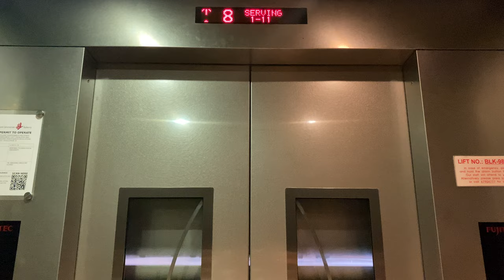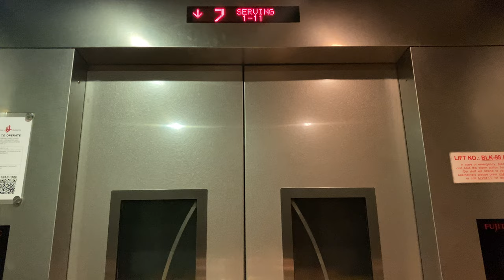FUJITEC ZEXIA MR @ NANYANG MEADOWS, NANYANG TECHNOLOGICAL UNIVERSITY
Nanyang Meadows and Nanyang Heights may look like developments from the Housing and Urban Development Company. Both of these, however, are faculty housing for Nanyang Technological University. In this sense, it can be considered as a counterpart to National University of Singapore's Kent Vale project.

Nanyang Meadows, completed in 1998/1999, comprise of two types of housing; 4-storey walk-up apartments with no lift access, and 10/11-storey high rise apartment blocks similar in design to a typical Singaporean suburban condominium and featuring lift access.

While the make and model of previous lifts are unknown, they have been recently replaced (in 2023) by Fujitec to a design similar to the main academic blocks in the compound.